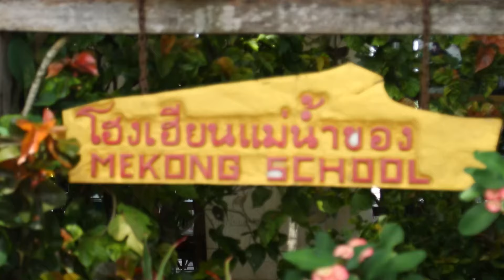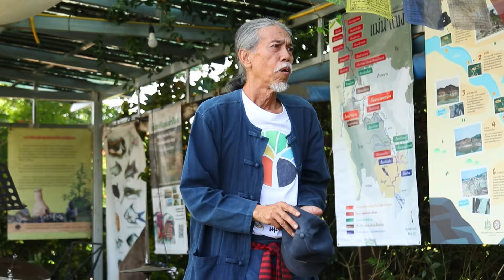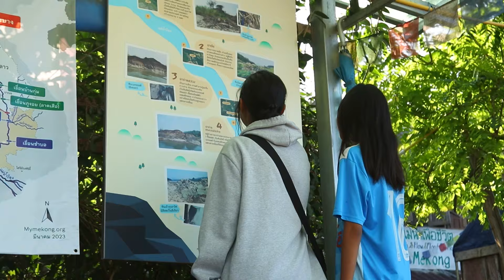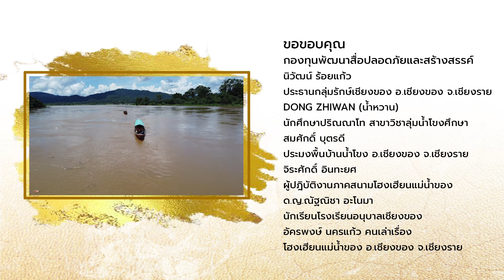ผู้ปิดทองหลังชายแดน EP:8 | นิวัฒน์ ร้อยแก้ว โนเบล ’ผู้พิทักษ์‘ แม่น้ำโขง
ถ่ายทอดเรื่องราว 'ครูตี๋'นิวัฒน์ ร้อยแก้ว ผู้ที่ทั้งชีวิตทุ่มเทกับการอนุรักษ์ปกป้องแม่น้ำโขง สายน้ำแห่งชีวิต ให้คงอยู่เป็นทรัพยากรธรรมชาติของมนุษยชาติ ผ่านมุมมอง ความคิดครูตี๋ที่เปรียบแม่น้ำโขงเป็นสายน้ำแห่งอารยธรรม ไหลผ่านหลายประเทศ และไม่มีชาติใดสามารถอ้างสิทธิเป็นเจ้าของสายน้ำแห่งนี้ได้ พร้อมทั้งฝากความหวังกับเด็กและเยาวชน ที่จะมุ่งสู่การผลักดันแนวคิดอนุรักษ์โลกมากยิ่งขึ้นนับจากนี้
   ติดตามเรื่องราวดีๆ กับสารคดีผู้ปิดทองหลังชายแดน ออกอากาศทุกวันศกร์เวลา 13.50 น. ทางช่อง 9 กดเลข 30
 รับชมย้อนหลังได้ที่
YOUTUBE  : อัครพงษ์ นครแก้ว Akarapong Nkk.
FACKBOOK :  ผู้ปิดทองหลังชายแดน
FACKBOOK :  คนเฝ้าข่าว (ผู้ปิดทองหลังชายแดน)
ร่วมต่อยอดความคิด สร้างแรงบันดาลใจไปกับสารคดีชุด "ผู้ปิดทองหลังชายแดน"